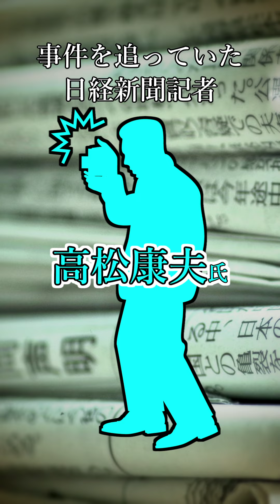【ロッキード事件】戦後最大の汚職事件はなぜ起きたか…自民党内の権力闘争にも発展【政治とカネのミステリー 第3回】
【千里眼ミステリー倶楽部】
未解決事件、都市伝説、ネットの怖い話などに関する動画を続々公開中